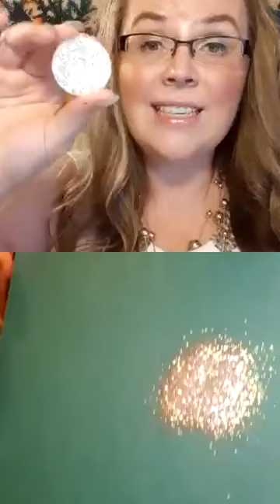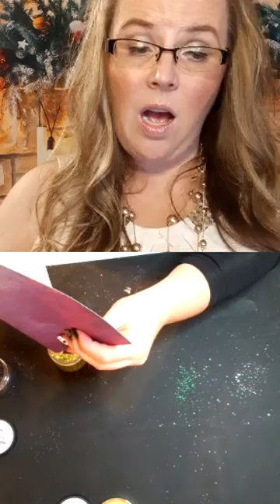10000000 851434222331898 6668489225127286928 n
Platinum Glitter Reveal!
See ALL of the Platinum Glitter Colors here and also